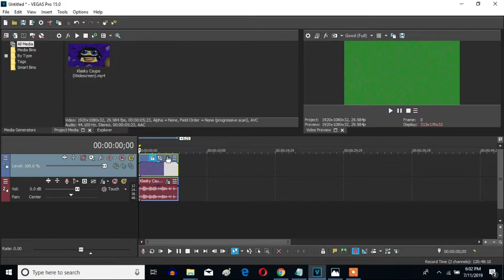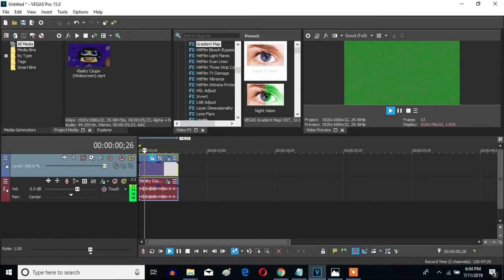How To Make Saxophone Vocoder On Vegas Pro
Fixed on Tuesday, July 11, 2023, 9:40:11 pm 9:40:30 pm

Let's learn how to make Saxophone Vocoder on Vegas Pro.

How To Make Saxophone Vocoder:

(VideoFX)

1st: Swirl - Amount: -0.065

Amount: -0.065

2nd: Pinch/Punch - Maximum Pinch

3rd: Gradient Map - Saxophone Vocoder

0; R: 255, G: 255, B: 255, A: 255 (White)
1; R: 128, G: 128, B: 128, A: 255 (Gray)
2; R:   0, G: 134, B: 255, A: 255
3; R:   0, G:   0, B:   0, A: 255 (Black)
4; R: 255, G: 255, B:   0, A: 255 (Yellow)

(AudioFX)

1st: Effect (Orange Vocoder) - Saxophone Vocoder

Keyboard

White Keys:

5th White Key
7th White Key
9th White Key